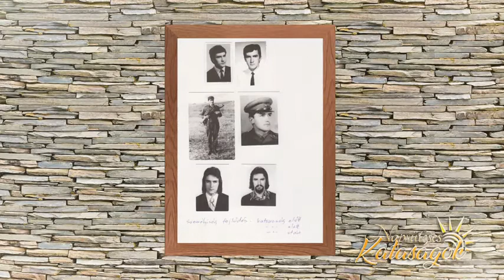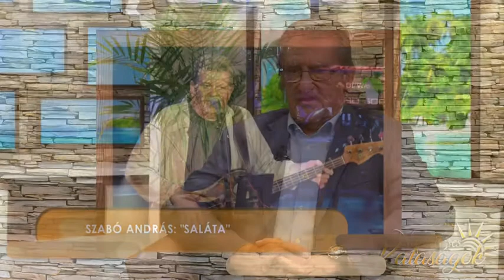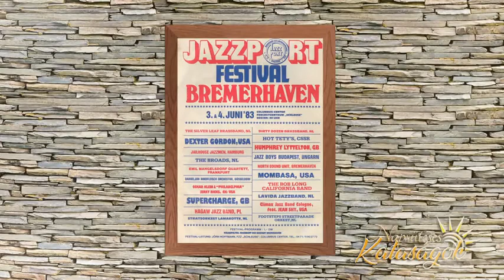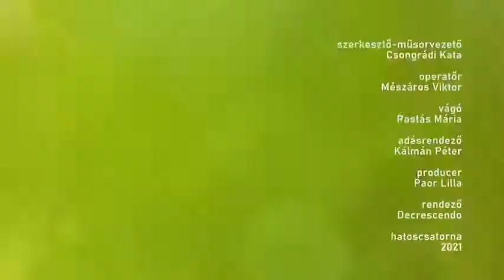Napsütéses Kataságok - Csongrádi Kata műsora 2021.10.26.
Csongrádi Kata  zenés portrékat készített a Hatoscsatorna számára Napsütéses Kataságok címmel.
Vendégek:
Szidor László, az OLD BOYS együttes vezetője
Jobbágy Dezső, az OLD BOYS zenekar dobosa